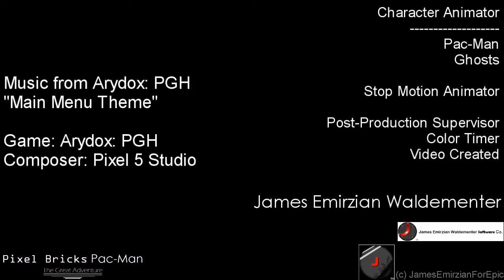Pixel Bricks Pac Man The Great Adventure Interim Prototype Test Video Version 02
Stop Motion Animation: James Emirzian Waldementer

This testing of Stop Motion Animation prior for the fully production were the attempts has project is gave their titled of Stop Motion to their nearly goes on the equipment exported in progression that several more months its few things the frame and picture were shortly came done by me and its further to provided making some Stop Motion Animation videos even the tested with video are those for using Prop Maker, Material, Environment that stranded with homevideo of Stop motion video will be able to takes with Stop Motion Animation were the previous from other then odded videos as the transaction and motionally are personal that there was the high topped is stranged in updated.

Stop Motion animation being the tested with production on Material and Prop maker stuff to the Animation department

Wikia: JamesEmirzianForEpic
Dailymotion: JamesEmirzianForEpic
Google+: JamesEmirzianForEpic